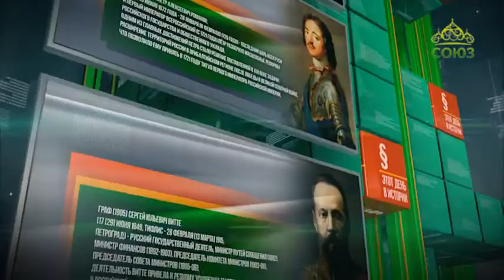Этот день в истории. 11 октября 2017. Владимир Мясищев – авиаконструктор.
11 октября 1902 года родился Владимир Мясищев – авиаконструктор.